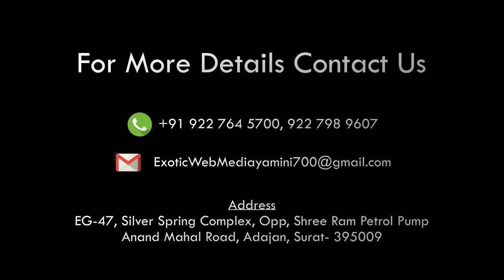Tribute to the martyrs of the terrorist attack by CM VIJAYBHAI RUPANI